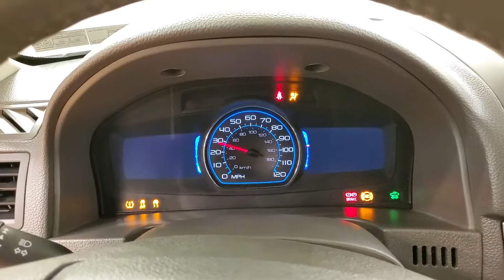2012 | Ford Fusion Hybrid Base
Stock #:308027
***VALUE ADDED OPTIONS***, HYBRID, USB, POWER SEATS, CRUISE CONTROL, 2 KEYS, 118-POINT INSPECTION PROCESS, 2.5L I4 Atkinson-Cycle Hybrid. Odometer is 39689 miles below market average! 41/36 City/Highway MPG It's been 22 years since the opening of the first Car Vision dealership and we can't remember one day where we didn't welcome every single person as family into our house. Our team is the extension of our family and we take pride in the successes accomplishments of each one of them.

Awards:
  * 2012 IIHS Top Safety Pick   * 2012 KBB.com 10 Best Used Family Cars Under $15,000   * 2012 KBB.com Brand Image Awards